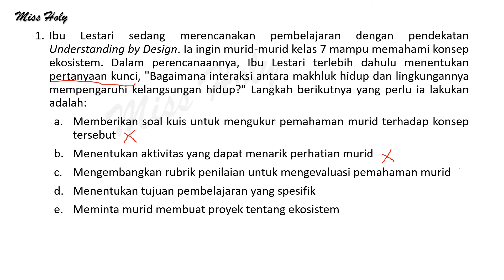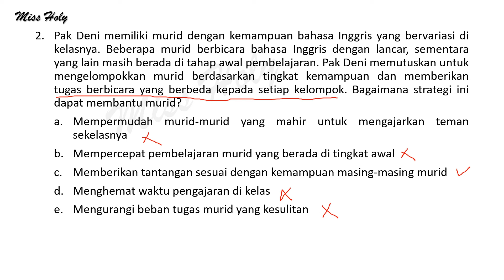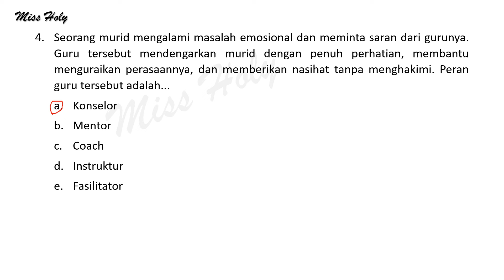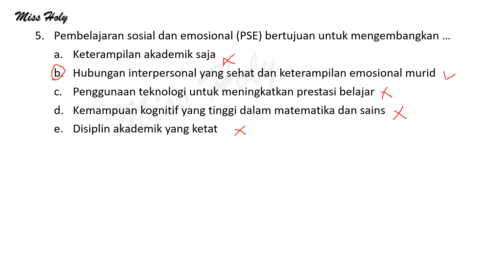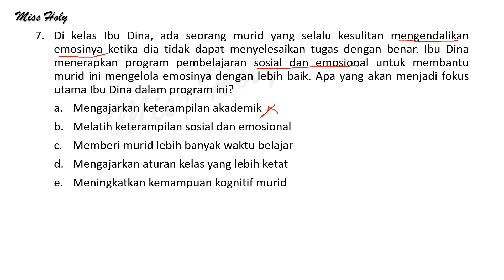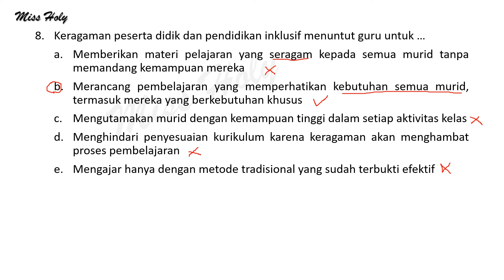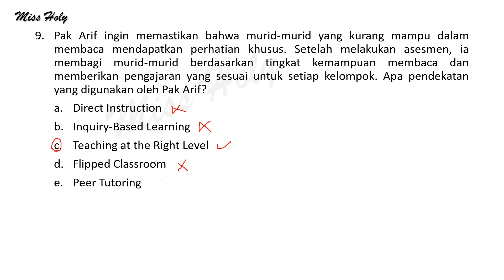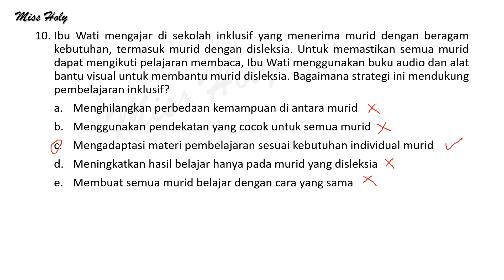SOAL PCK UKPPG DALJAB PILOTING GURU TERTENTU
Selamat datang di channel Miss Holy bapak/ibu guru

Video ini membahas tentang soal PCK untuk membantu teman-teman dalam mempersiapkan diri mengikuti tes tertulis UKPPG. Tes PCK (Pedagogical Content Knowledge) merupakan ketrampilan yang harus teman-teman miliki dalam memahami murid, strategi pengajaran dan penilaian dalam konteks pengajaran.

Semoga bermanfaat.